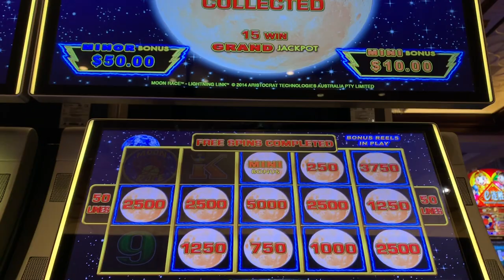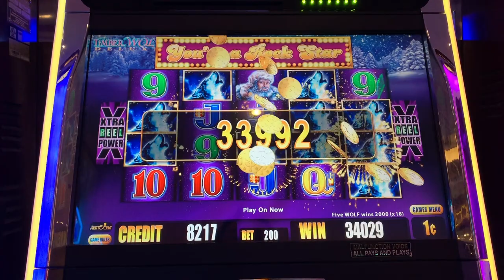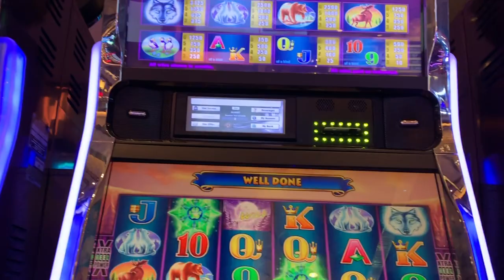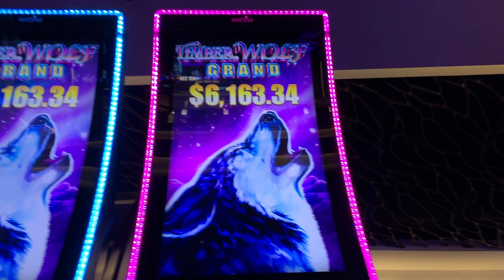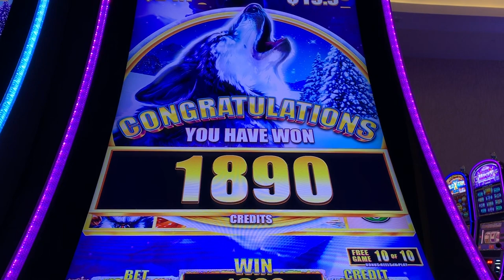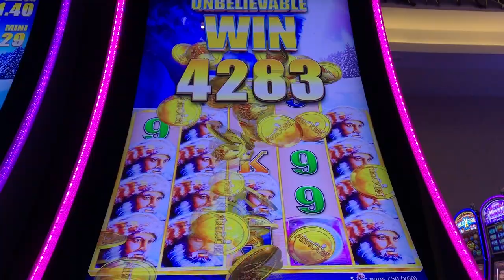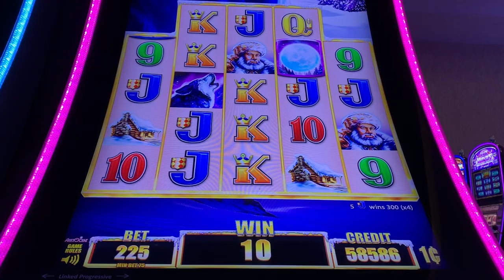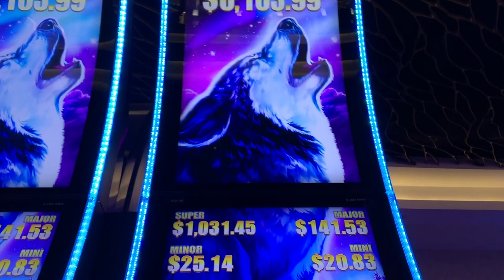★SURPRISE BIG WIN!★ IT’S RAINING WOLVES, MOONS, & MOUNTAIN MEN! TIMBER WOLF GRAND Slot Machine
★SURPRISE BIG WIN!★ IT’S RAINING WOLVES, MOONS, & MOUNTAIN MEN! TIMBER WOLF GRAND Slot Machine (Aristocrat). The title says it all! 😉